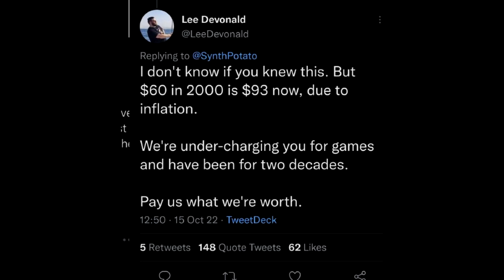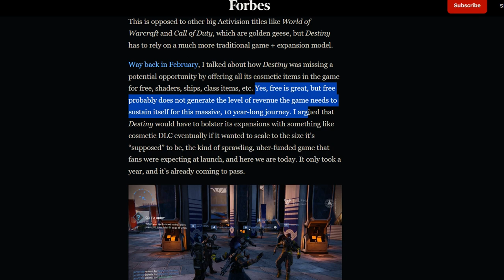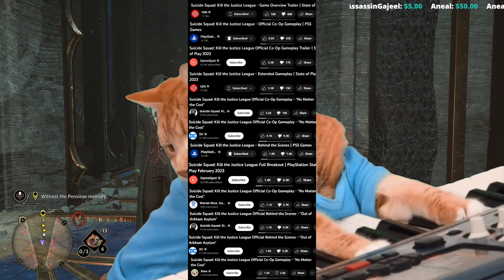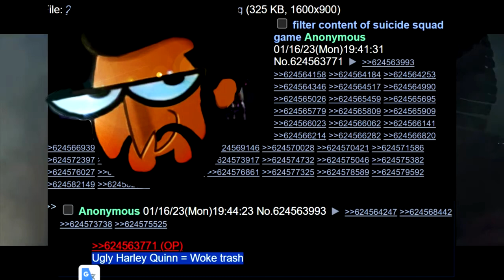Confidence. Why Suicide Squad is Delayed.